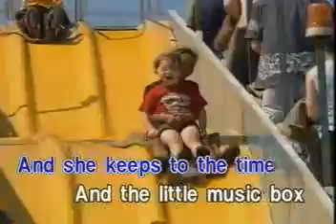Music Box (Canary)